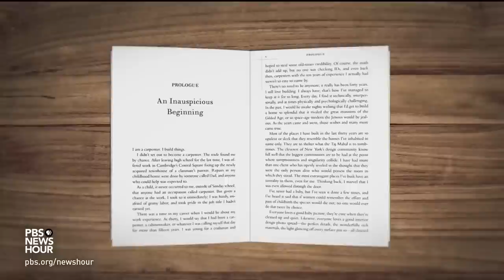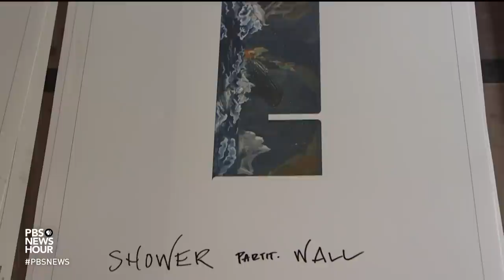Carpenter Mark Ellison's new book 'Building' offers lessons on life and good work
Mark Ellison, the author of the new book “Building,” is a carpenter who knows his way around tools. But rather than a how-to book, this is about developing any kind of craft and skill, along with a few hard-earned lessons for living a good life. Jeffrey Brown has the story for our arts and culture series, CANVAS.